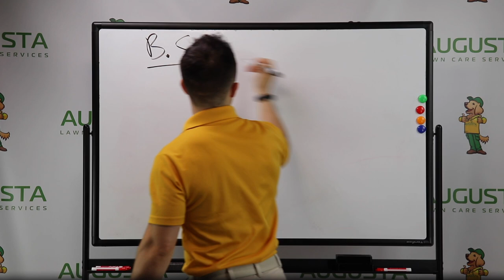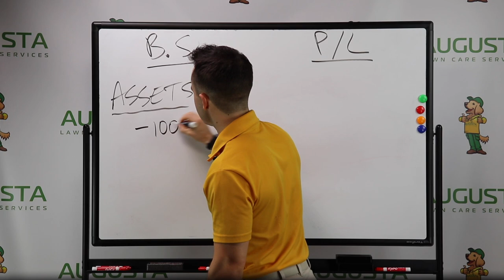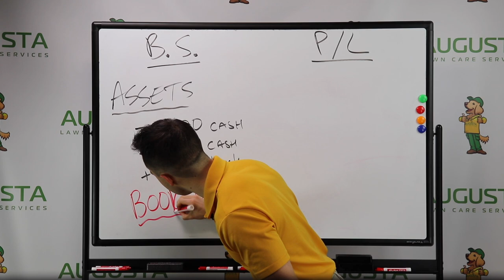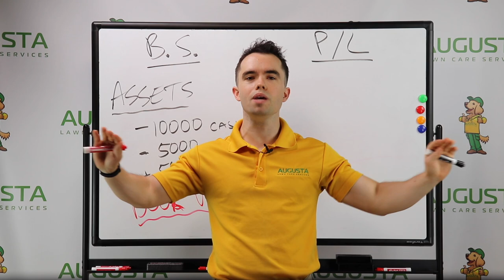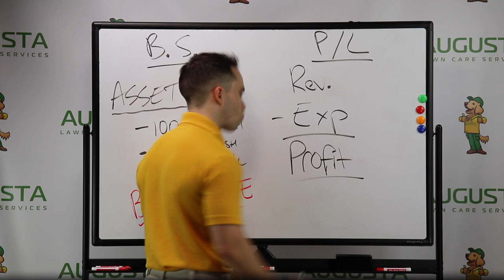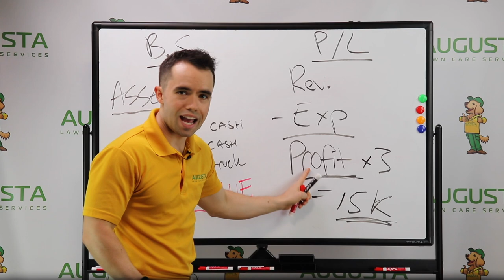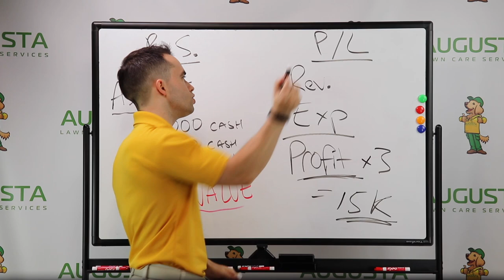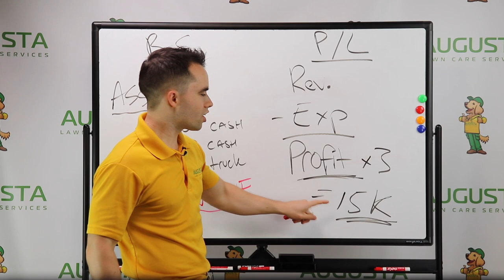Trucks & Equipment are NOT Good Investments!